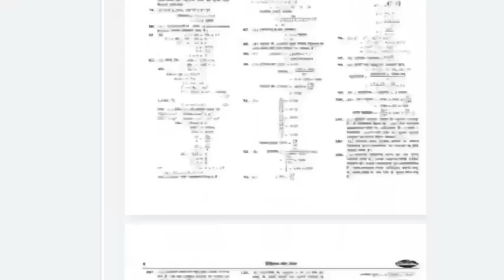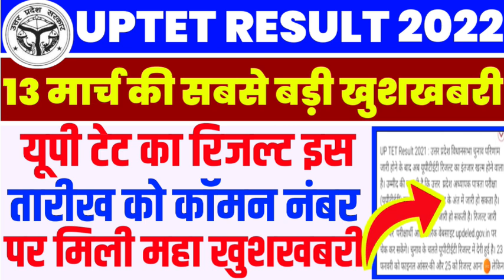UPTET Result Latest News Today UPTET Result 2021 | UPTET Result 2022 kab Aayega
AMAZON
COMBO PACK

uptet result 2022 kab aayega
uptet result 2022
uptet result
uptet result today
uptet result kab aaega
uptet result kaise check kare
uptet result 2022 kb aayega
uptet 2022
uptet 2022 answer key
uptet 2022 question paper
uptet 2022 ka result kab aayega
uptet 2022 ka result